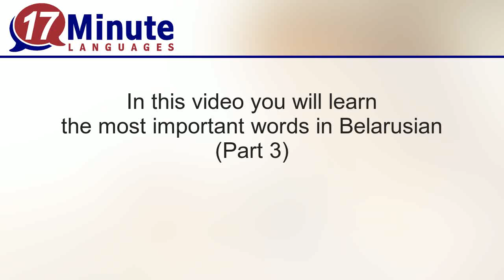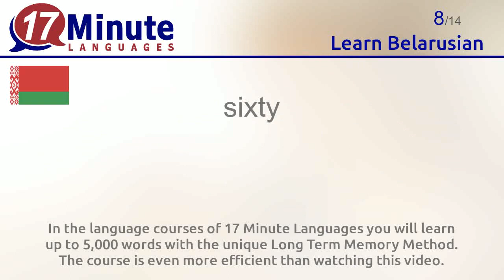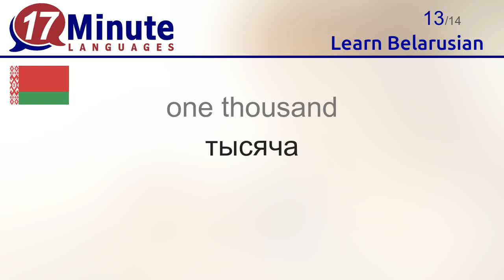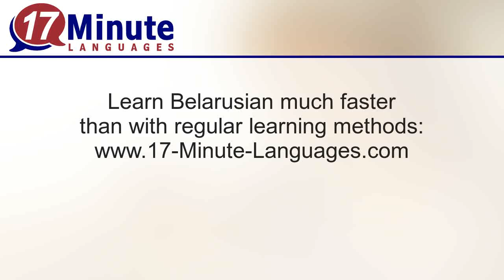Learn Belarusian (Part 3)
In this video you will learn the most important words in Belarusian.

At 17-Minute-Languages.com you can try out the free Belarusian Demo version. You can try out all exercises and you will learn many additional words for free
17-Minute-Languages.com: Educational software for Windows, Mac, Linux, Android, iOS. No software installation required.

You will learn the following Belarusian words in this video:
eighteen = васямнадцаць
nineteen = дзевятнадцаць
twenty = двадцаць
twenty-one = двадцаць адзін
thirty = трыдцаць
forty = сорак
fifty = пяцьдесят
sixty = шэсцьдесят
seventy = семдесят
eighty = восемдесят
ninety = дзевяноста
one hundred = сто
one thousand = тысяча
one million = адзін мільён
some / a couple = адна пара
How old are you? = Колькі Вам гадоў?
How old are you? = Колькі цябе гадоў?